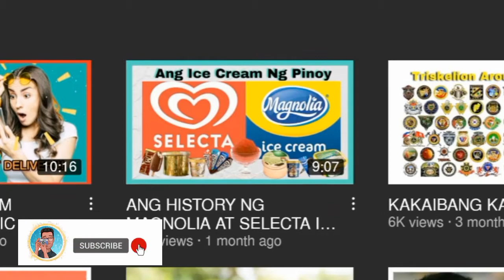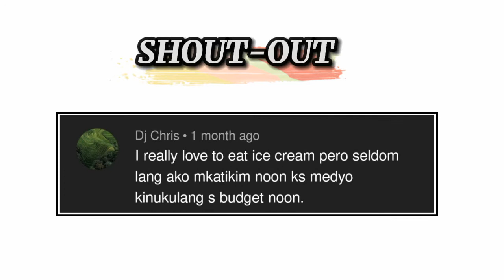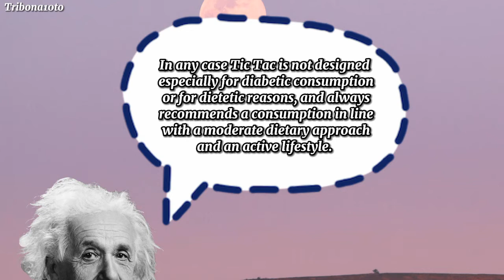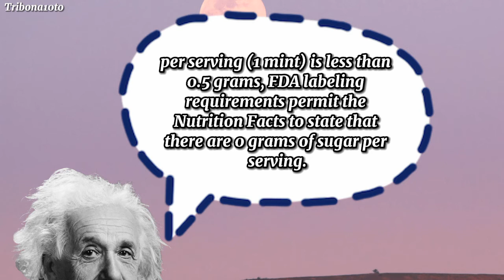HISTORY OF MENTOS AND TICTAC CANDY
Mentos and Tic Tac is an exceptionally fresh chewy mint that comes in a great variety of exciting mint and fruit flavours. Its unique round shape combines taste, freshness and functionality. This brand of candy has been around for a very long time in the market. Let's Dig its story and History, Let's go!

     -TIMESTAMP-
00:39 History of Mintos
04:35 Shout-Out
04:50 History of TicTac
08:35 FAQ

My video is generated through research and personal experience. If any mistakes I made in any part, i apologize. I don't endorse any products or services. All content i published in this Channel is for Educational and Entertainment porpoises only.
I do not own some of clips used in the video. Editing is done.